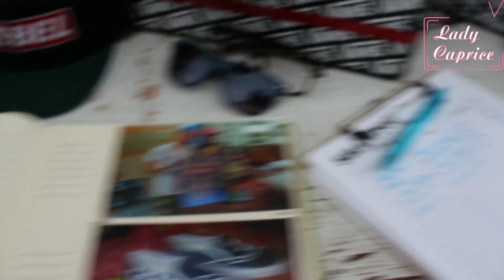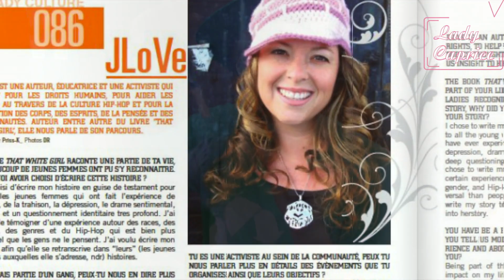Pink Eye @Cajole! Event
Lady Caprice est allé à New York à la rencontre de cette artiste et entrepreneuse nommée Erica Purnell A.K.A. Pink Eye, lors de l'évènement Cajole! . Cajole! est une initiative créee par Pink Eye qui a pour but de présenter des artistes mais surtout leur art et non pas leurs produits comme n'importe quel expo-vente. Reconnecter le public avec l'esprit artistique afin de décoller l'étiquette produit marketing du street art. Nail Art, Graffiti, Cupcakes, Bijoux,  Sneakers Customization, tout y est. Une initiative qu'il est important de supporter si l'on veut que le street art évolue dans le bon sens !
Erica Purnell - Pink Eye, Ami Vega - El Salonsito, Tout Est Bombe, Kelly B. I Nailed It, Patrice Fyffe & Libby Kramer - Giraffe & Peacock, Shawnette George - ShawnG Originals, A.S.K. - ALL STAR KREATIONS, WonderLee & Aaron Lazansky-Olivas - SpazeCraft One,
ou suivez notre actualité sur twitter @LADYCAPRICEMAG.